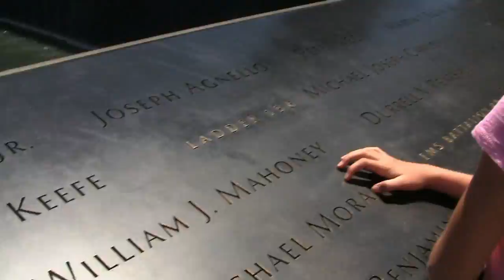9/11 Memorial 7/25/12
Part of our visit to the city